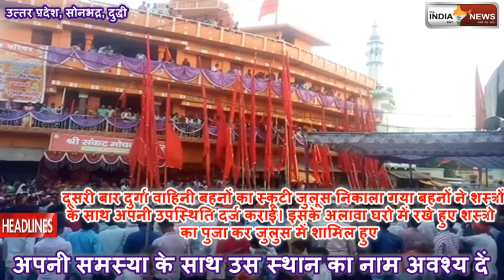All India News 24x7 Sonbhadra- आदिवासी परम्पराओ के साथ मनाया गया रामनवमी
आदिवासी परम्पराओ के साथ मनाया गया रामनवनी

रिपोर्टर,
जितेन्द्र अग्रहरी
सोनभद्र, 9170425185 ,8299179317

एंकर-सोनभद्र के दुद्धी नगर में राम नवमी का पर्व वड़ा ही हर्षोउल्लास के साथ मनाया गया। नवरात्र के अन्तिम दिन सुबह से ही पुरे मन्दिरो के श्रद्धालुओ का ताता लगा हुआ था मानो पुरा कस्बा में आस्थवानो का शैलाब उमड़ पड़ा हो। रामनवमी में आस-पास के गाव के लोग अादिवासी परम्पराओ के साथ मां काली का पुजा अर्चना कर मुह में शांग व खप्पर लिये मां काली का जय उदघोश करते हुए पुरे मन्दिरो पर अपना मत्था टेका तथा मां खप्पर वाली की काली धाम पर विविध मन्त्रोचार के साथ विशेष पुजा किया। राम जन्मोत्सव के अवसर पर जय बजरग अखाड़ा समीति,विश्व हिंदू परिषद,दुर्गा वाहिनी,तमाम हिन्दु संगठनो द्वारा, बाईक पैदल तथा अनेक वाहनो से जुलुस निकाला गया।  दूसरी बार दुर्गा वाहिनी बहनों का स्कूटी जुलूस निकाला गया बहनों ने शस्त्रों के साथ अपनी उपस्थिति दर्ज कराई। इसके अलावा घरो में रखे हुए शस्त्रो का पुजा कर जुलुस में शामिल हुए और बजरंगी झण्डा लेकर जय श्री राम का नारा लगाते हुए पुरे नगर का भम्रण किया। पुरा जुलुस व अखाड़ा रामलीला मैदान में इकट्ठा होकर संकट मोचन मन्दिर के लिये चले। मन्दिर पर आस-पास के गाव से आये अखाड़े के लोगो ने अपने-अपने कला का प्रदर्शन किये जिसमें लाठी डण्डा, भाला, तलवार, गड़ासा तथा अन्य कई शस्त्रो का प्रदर्शन भी किया। अच्छा प्रदर्शन करने वाले को तथा आखाड़ा के गुरूओ को पुरस्कृत कर सम्मानित भी किया गया। इस मौके पर आयोजक जय बजरंग अखाड़ा समिति के केंद्रीय अध्यक्ष कन्हैयालाल अग्रहरि व मुख्य अतिथि उपजिलाधिकारी भानुप्रताप सिंह अपरपुलिसअधीक्षक डॉ अवधेश सिंह व राष्ट्रीय स्वयंसेवक संघ के जिला प्रचारक ओमप्रकाश मुख्यातिथि के रुप में मौजूद रहे इसके उपरान्त पुराने परम्परा के अनुसार थाने के पीछे से मन्दिर मस्जिद के बीच से जुलुस को पार कराया गया। इस जगह पर प्रशासन ने सुरक्षा के मद्दे नजर भारी संख्या में पुलिस पी0एस0सी0 के जवानो को जगह-जगह पर तैनात किया था तथा अराजक तत्वो पर निगरानी हेतु बी0डी0ओ0 कैमरा व सी0सी0 टी0वी0 कैमरा का भी व्यवस्था किया गया था।